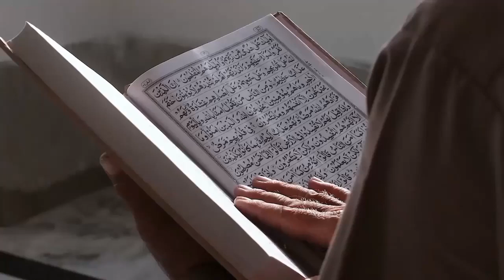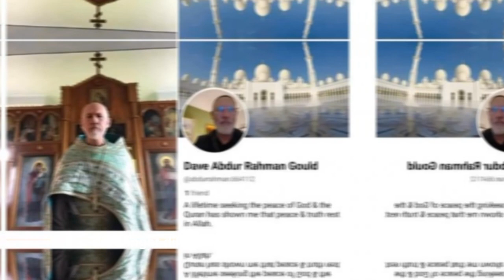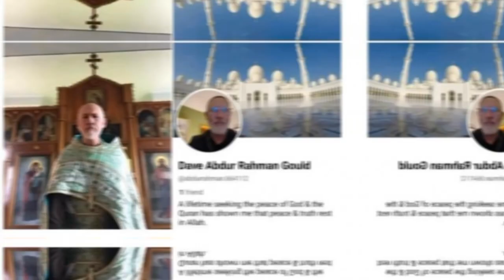Kisah Mualaf Gould David Seorang Pastor Australia 45 Tahun yang Menjadi Islam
Judul  Kisah Mualaf Gould David Seorang Pastor Australia 45 Tahun yang Menjadi Islam

Kunjungi Juga:
sains experiment,
sains data,
sains anak,
sains astronomi,
animasi sains,
sains biologi,
sains biomedis,
belajar sains,
sains channel,
data sains,
debat sains dan agama,
diskusi sains,